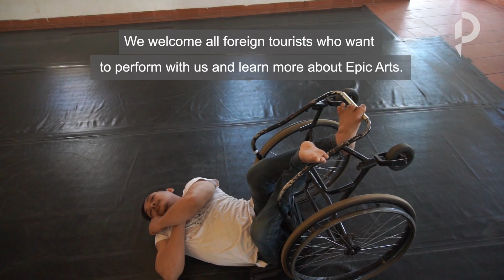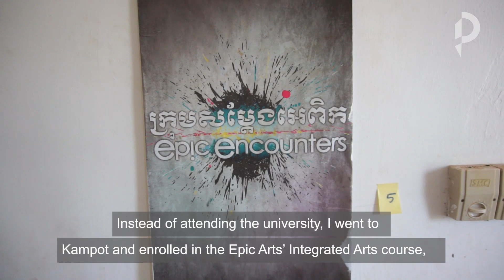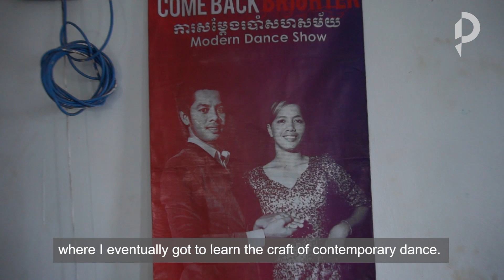Wheelchair user given new lease of life through contemporary dance given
Twirling his wheelchair around with a smile on his face, Kim Socheat is excited to have the opportunity to perform a solo dance about his life. As a contemporary dancer, he has showcased his talents to audiences in Singapore, India, Hong Kong and Japan. Article